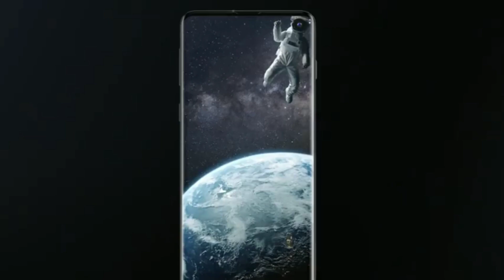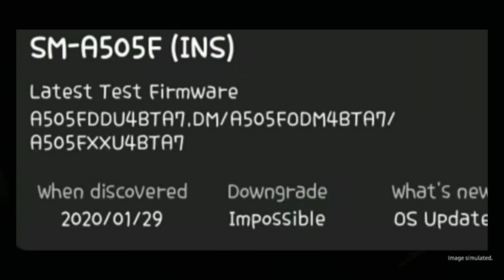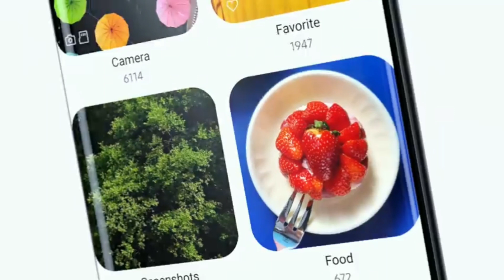Galaxy A50 Users Good News || Galaxy A50 Android 10 & One Ui 2.0 Stable Update Release Date ??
Galaxy A50 Users Good News || Galaxy A50 Android 10 & One Ui 2.0 Stable Update Release Date Information

Samsung A50, A40&A Series Device Android 10 & One Ui 2.0 Stable Update Release Date |Testing Start

samsung a50 android 10 update release date

samsung a50 android 10&one ui 2.0 Stable Update Release Date

samsung a50 January update release date

samsung a30 android 10 update release date

samsung a40 android 10 update release date

samsung a50 one ui 2.0 &android 10 update release date

samsung 50s one ui 2.0 stable update release date

samsung a50s android 10&one ui 2.0 stable update release date

samsung m30 January update release date

samsung m30s January update release date

. KEEP SUPPORTING 😍👍👉🔔☑️..

. KEEP LOVING ♥️♥️😍☑️..